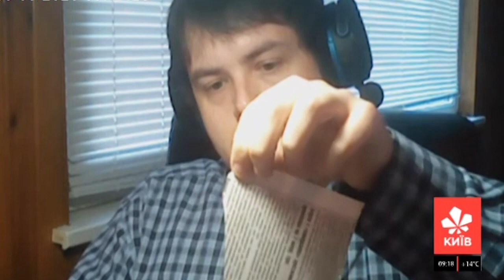Як правильно заточити ніж в домашніх умовах